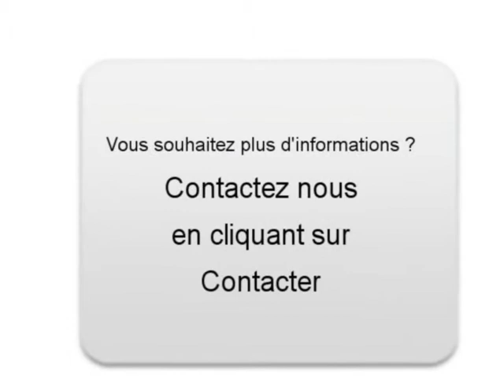Achat Vente une Honda Civic Béziers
A vendre à  Béziers  Occasion automobile Honda Civic de 24500 Km.
automobile occasion Autoenvideo : Achat Vente une Honda Civic  Béziers  Hérault